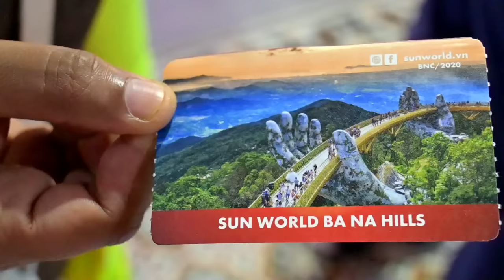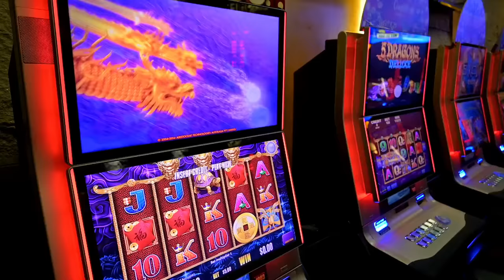Vietnam Tourist Places | Da Nang City Vietnam | Ba Na Hills Hoi An Vietnam | Vietnam Travel Guide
There are so many cities in vietnam but Da nang city is the richest city of vietnam and most beautiful city of vietnam. In this video of vietnam you will see different beauty of vietnam and you will get a virtual tour of vietnam where you will know how you can travel to da nang city. After watching this video you can easily plan to da nang city.

Vietnam me ghumne ke lie kai sari cities hai lekin yaha ki da nang city baki cities se kafi alg aur khubsurat hai jaha aapko beach, mountains aur nightlife dekhne ko milti hai. Is video me mai aapko vietnam ke da nang city le jaunga aur explore krunga yaha ki places jis se aapko yaha ke baare me kafi kuch pata chalega.

To Take Vietnam Package, Hotel and Sightseen Tours Contact-
Lily Travels

Pure Veg Restaurant in Da Nang-
Himalaya Indian Restaurant